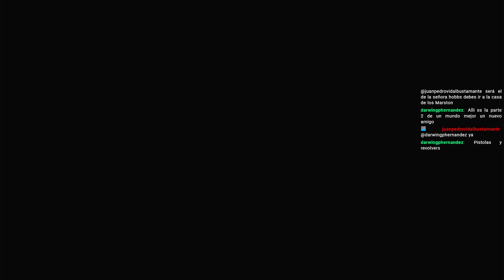Liberamos al Padre de Elena 3. Ep 139 (Medalla de Oro #35 y #36). RDR 2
Este es el Link que he Usado para Jugar al Red Dead Redemption